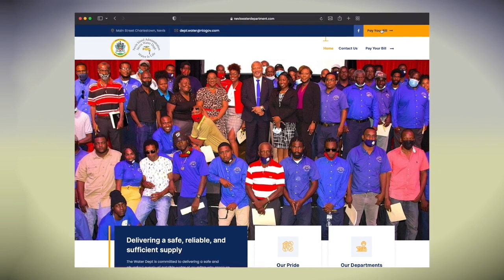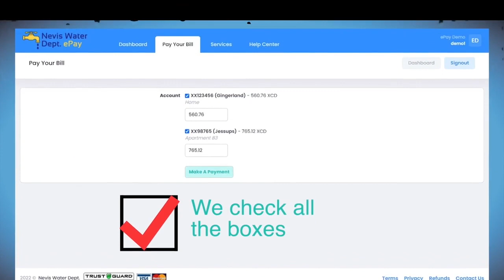NNC Local March 18, 2022.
Culturama 48 slogan revealed
Inez France Pre-School launches organic garden